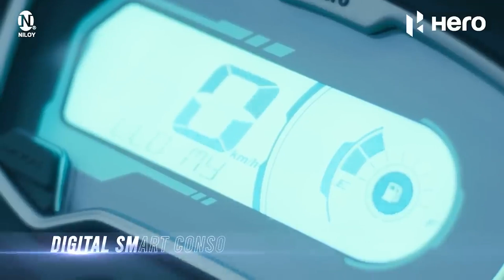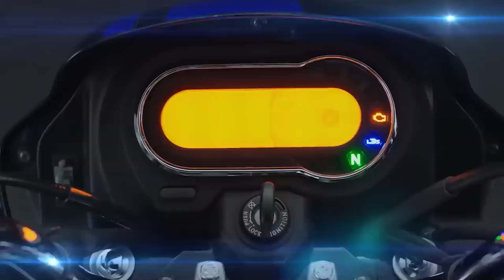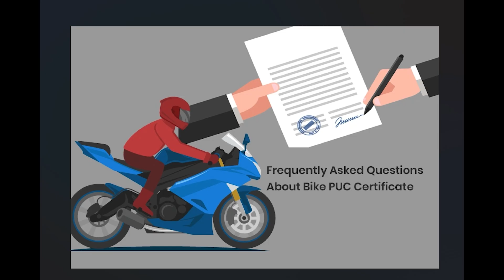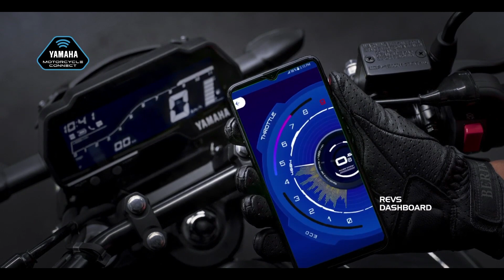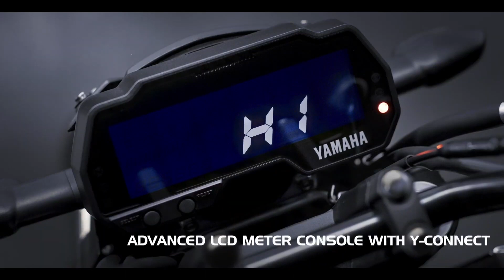All BS6 Bikes Price Down🔥last Date 1 April 2023 🤯|| bs6 बाइक की PRICE घट गई || BS6 Phase 2 Launched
Hello Guy's,
                Sab se Pehle to aap sabhi ka humare ish YouTube Channel RV AUTOMOBILE me swagat hai. Main ish video me All BS6 Bikes Price Down last Date 1 April 2023 || Sabhi bs6 bike ka price kam hone wala hai last date 1 april 2023 To please aap log ye video pura last tak dhek ye ga Aur agar Aap ko ishi trah Bike or Scooter se related information chaiye to aap hamare ish Channel RV AUTOMOBILE ko Subscribe v kar ke rakh ligiye.

3.5mm to Type C cables
Bike flag

About this video:
Video Credit  :-
Image Credit :-